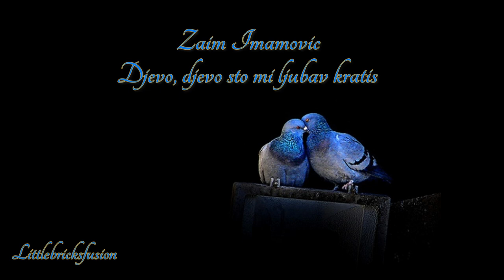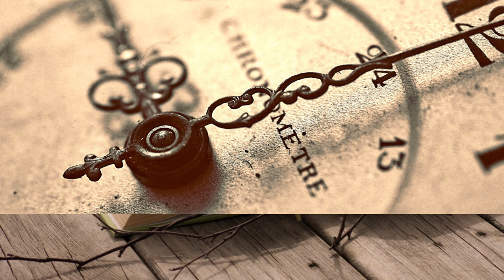Zaim Imamovic - Djevo, djevo sto mi ljubav kratis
~ 11 541 ~
06. April - Dan Grada Sarajeva

Pjesma "Djevo, djevo sto mi ljubav kratis" - odabir iz kolekcije  "Slovo o Zaimu"

Zaim Imamovic roden je 26. avgusta 1920. godine u Mrkonjic Gradu. Zivio je u Travniku. Skoro sav svoj zivot proveo je u Sarajevu, a povremeno je odlazio u Pocitelj na imanje, u svoju vikendicu. Iza njega su ostali kci Jasminka i sin Nedzad (poznati gitarista i pjevac) kao i unucad. Umro je u Sarajevu 2. februara 1994. godine. Ostaje nam sjecanje na evergrina u narodnoj muzici Bosne i Hercegovine. Ovakav covjek se rijetko rada, bio je uzor velikim pjevacima i mnogi su ga stavljali na prvo mjesto kao svoga idola.
Ime Zaima Imamovica, kao estradnog narodnog umjetnika, interpretatora, kompozitora, ostalo je upisano u antologiju sevdahlinke i pjesama drugih naroda. Vecinu svoga zivota proveo je u tumacenju i interpretiranju sevdahlinke.
Po rodenju iz Mrkonjic Grada nakon godinu dana sa svojim roditeljima prelazi da zivi u Travnik i nastanjuju se na periferiji zvanoj "Bojna". Tu je proveo petnaestak godina, dok se 1936. godine nije nastanio u Sarajevu. Ostao je bolan za Travnikom, a to je grad sevdaha i koji je imao svoju pjesmu "Kolika je vis' Travnika bojna" pa je Zaim za nju i sentimentalno vezan, tako da je rado stavljao na svoj repertoar.
U Sarajevu je ucio tekstilni zanat, a pomalo je svirao na dvorednoj harmonici koju mu je otac kupio. Njegov brat Hadze i sestra Djula u to vrijeme bili su clanovi MKUD "Gajret". Poveli su jedne veceri i Zaima na probu, gdje je horovodja Cvjetko Rihtman pristao da cuje Zaima kako pjeva i odmah ga zadrzao. Napustio je tekstilni zanat u jesen 1939. godine. Pored pjevanja u horu nastupao je na zabavama Drustva prateci se sam uz harmoniku. Vec tada se otkriva Zaimov talenat za umjetnost.
Prava njegova karijera pocinje 10. aprila 1945. godine. Tada pristupa Radio stanici Sarajevo. Svojim glasom i osjecajem opija slusaoce. Upravo tih dana Radio Sarajevo pocinje sa emitovanjem programa i okuplja pjevace. Prvo javljanje je 10. aprila 1945. godine kada je tehnicar na radiju Djorde Lukic-Cigo objavio: "Ovdje Radio stanica Sarajevo. Danas je Njemacka kapitulirala." Tada su mnoge emisije isle "uzivo" jer se oskudijevalo sa tehnikom i opremom. Svaka greska ne bi se mogla brisati, ostala je u eteru. Samo na takav nacin se mogao ocijeniti kvalitet pjevaca. U doba kada se gramofonske ploce nisu tako mnogo snimale, kada smo narodnu muziku slusali preko rijetkih radio prijemnika (Kosmaj, Nikola Tesla, Vesna...), tada smo mnogo vise saznavali sta je lijepo u muzici, a narocito u bosanskohercegovackom sevdahu. U to vrijeme se Zaim predstavio sa tri melodije po kojima smo ga zapamtili: "Gledaj me draga", "Mujo kuje konja po mjesecu" i "Konja vodim, pjeske hodim". On vec tada postaje pjevac po osjecaju, a pjesnik po dusi, umio je da nam docara prosto romanticna doba koja jos samo u sevdahlinkama postoje, da nam ih priblizi, da ih osjetimo i shvatimo. Njegovi uzori su bili danas skoro zaboravljeni pjevaci: Rešad Beslagic iz Tuzle i Sulejman Dzakic. Rado ih je slusao i od njih ucio kako pjesmu treba usavrsiti i interpretirati.
Pjesme je prikupljao i upotpunjavao svoj vec tada bogati repertoar. Njegov glas je osoban, a pjevao je manirom koji je bio blizak, ali ipak neuhvatljiv za mnoge pjevace narednih generacija. Zbog toga se do sada nije pojavio pjevac za kojeg bi moglo da se kaže: -- pjeva kao Zaim Imamovic. Iako danas neki kazu blizak mu je Andrija Stevanic, ipak, Zaim je Zaim, nezamjenjivi pjevac.
Pjevao je malo kroz nos, ali mu se nazal ne uzima kao vokalni nedostatak, vec kao sredstvo pomocu koga docarava atmosferu Orijenta. Otuda nije ni cudo sto je reprezentovao nasu zemlju na Folklornom festivalu mediteranskih zemalja u Alziru. Majstor je dinamike pjevanja, sto je veoma bitno za uvjerljivost interpretacije. Sarajevo je bilo metropola sevdaha, pa su mnogi pjevaci imali zelju da ostanu i da zive u njemu, jer je u poslijeratnim danima, iza 1945. godine, jedini put afirmacije bila Radio stanica Sarajevo. U predratnoj generaciji pjevaca bili su: Samija Alajbegovic, Munevera Berberovic, Esma Buljubasic, Lela Karlovic, sestre Mira i Dragica Sabljak, Mica Talaja, Kadira Karahasanovic, Enver Ekic, Arif Merdzanovic, Hamdija Samardzic, Alija Nuhbegovic (pjeva, svira harmoniku i klavir, poslije postaje i novinar), Jozo Penava (poslije postaje i voda Tamburaskog orkestra Radio Sarajeva), Osman Plivcic, Varesanovic, te Avdo Buzar kafanski pjevac i svirac, i drugi.